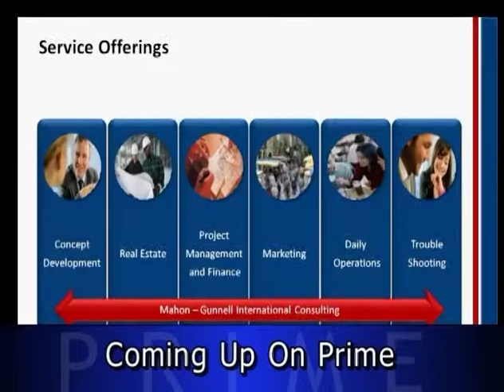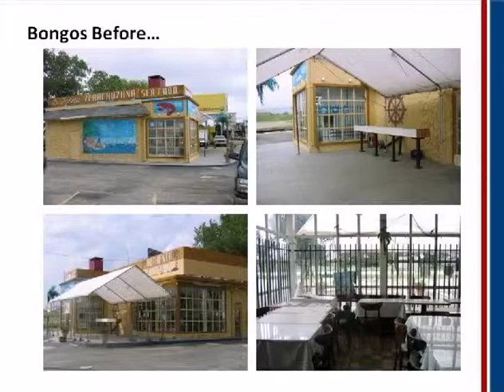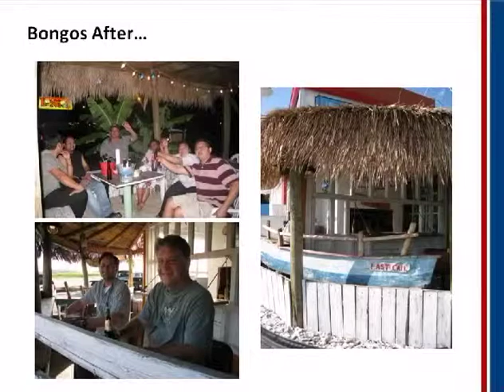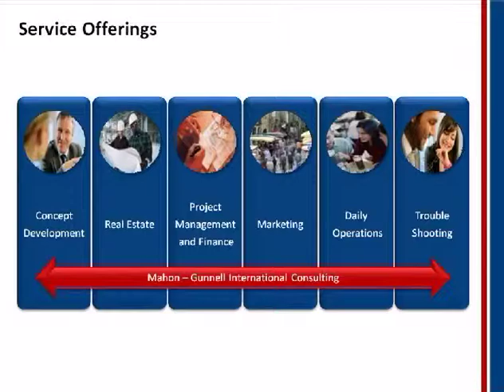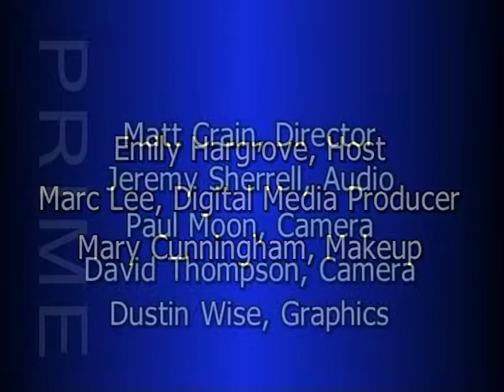Prime Episode 11: St. Patrick's Day—Catherine Hunter & Sean Gunnell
Celebrate St. Patrick's Day with a true Irishman! Sean was born and raised in Ireland and he tells us how the Irish celebrate this holiday. From festivities to food, get a taste of what it would be like in Ireland this time of year. In fact, Sean prepared some true Irish dishes that you can share with your family. And you can find the recipes on his